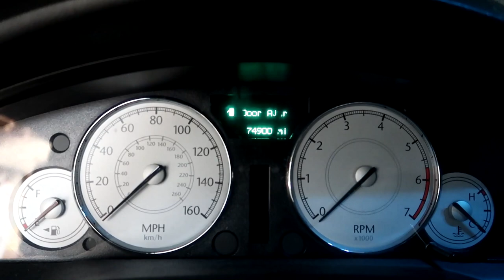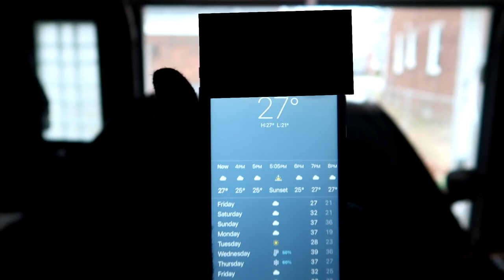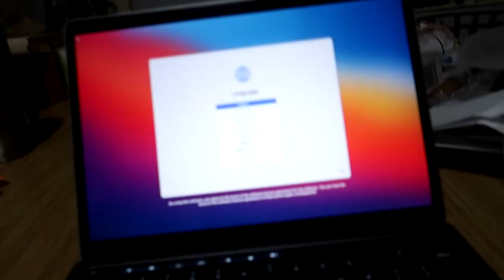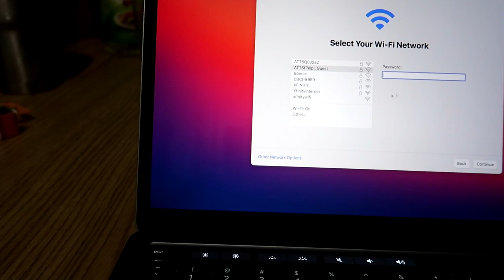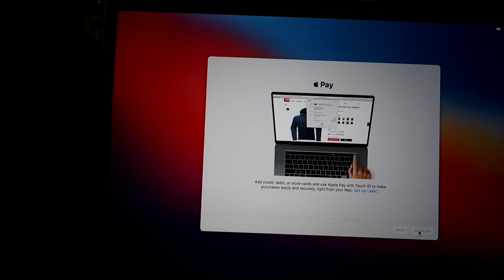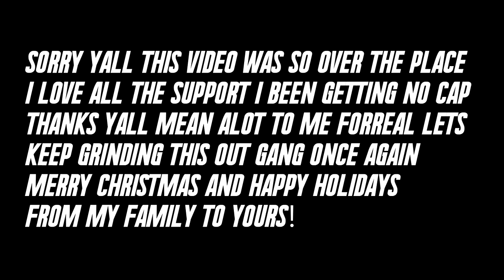I CHRISTMAS WRAPPED MY CAR! 🎅🏽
Today Guys The Gang And I Decided To Christmas Wrap Our Cars For The Holiday Spirit. Also I Ended Up Getting Locked Out MY Car In The Process Of Wrapping It Later In The Evening We  Passed Out Hats Gloves Socks And Food. Overall It Was A Good Day Merry Christmas Gang Love All The Support ❤️🤍💚